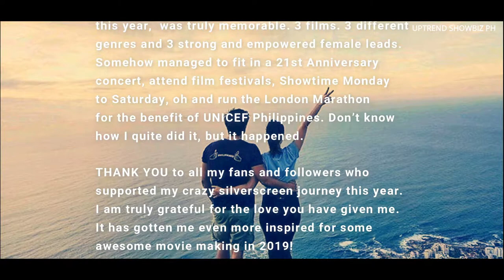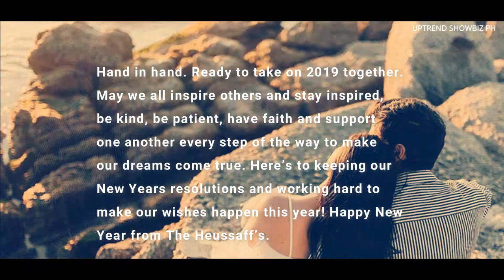Anne Curtis may sweet message para sa mga fans